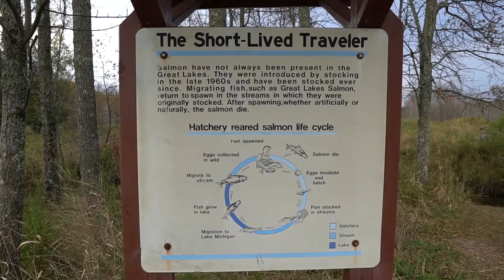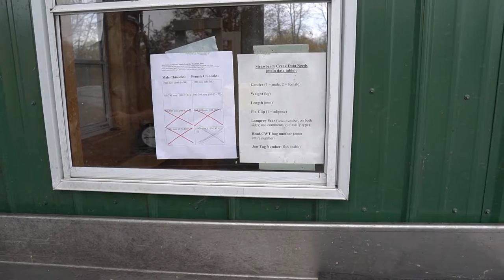King Salmon "The Short Lived Traveler"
The King Salmon Life Cycle of Lake Michigan. I met with Scott Hansen Wisconsin Senior fisheries biologist. We are in Sturgeon Bay Wisconsin at the Strawberry Creek King Salmon spawning Facility. Scott gives us a tour and teaches us all about the reared salmon life cycle and the process they go through to ensure the future of our salmon fishery.
Nick Legler is the Wisconsin DNR Salmon Senior fisheries biologist that manages this facility.